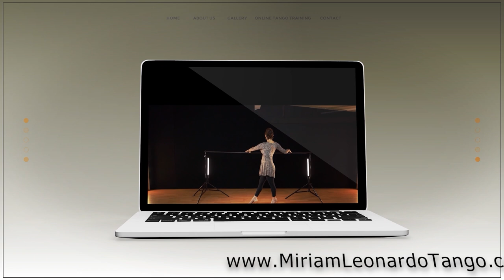GANCHOS! How to accent them with the music! (Argentine Tango steps)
Welcome to our Argentine Tango Channel
In this video, we'll work on how to do your Ganchos to the music.
How to accent them to make them look sharp and fast!

Tango technique for Ladies, Followers, Men & Leaders!

Miriam Larici & Leonardo Barrionuevo
FOX's & BBC's "So you think you Dance" Current Tango Choreographers Since 2009
NBC's "Superstars of Dance" Champions 2009
ABC's "Dancing with the Stars" Tango Choreographers 2011/12/13/ 16/ 17
NBC's "America's Got Talent" Guest Performers 2012
UNIVISION's "Latin GRAMMY Awards" Guest Performers 2014 & 2017
Stars at CHASE BANK's TV Commercial 2015/16/17
Co-Stars at ABC's TV Series "The Catch" 2016